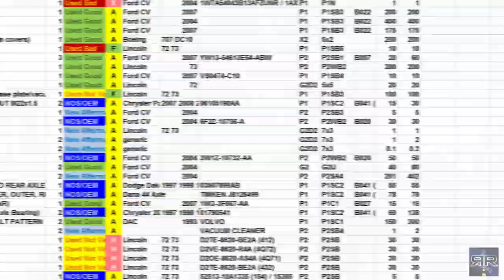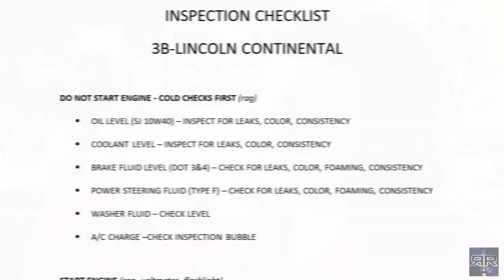The THREE Types of CAR GUY – Not the same old categories (PLUS MORE CHECKLISTS!)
Merry Christmas, Happy Holidays and Righteous Revving!

The THREE types of car guy, and not in the same old way others categorize. This is not a divisive list, as each of us will share qualities from the other type.

I dive a little deeper, studying car culture from post WWII soldiers and sailors, birthing the Hot Rod movement, outlaw bikers, how the attitude was born that persists today. Being a car guy is a way of life that DEMANDS hard work, labor, effort, and dedication. It is not for the faint of heart.

Are you a car guy? Which category do you fall into the most?

Yes, the checklists are available. Below are a list of cars that are done up:

--Dodge Charger/Challenger either 5.7L or 6.4L or 6.2L (Chrysler 300 may apply with some tweeks)
--Jeep XJ 4.0 4x4 (Will apply to non lifted and 4 door trucks with again some changes)
--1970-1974 Lincoln Continental Sedan or Coupe
--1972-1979 Ford Ranchero (again, some changes might be needed)
--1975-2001 DAC 112UDM or 117UDM (Ok, fine, Im the only one that owns these. It’s the bus lol)

If you want to just talk about changes to the inspection checklists, I’m free in the comments, where we can talk about what to add, what can be removed to make it perfect for your car!

Make sure to write in the subject line and/or in the email which car!

Merry Christmas! Oil is THICKER THAN BLOOD!

0:00 Starting up Cars to Charger Battiers – Donkey Intro
1:00 Merry Christmas
1:18 Different Kinds of Car Guy
1:45 The First Type of Car Guy
2:12 Hot Rod History – The Great Generation Returns from WWII
3:12 The Second Type of Car Guy
3:54 Ship of Theseus
4:25 The Third Type of Car Guy
5:37 Restorer – Builder?
6:27 I’m One of These Guys!
6:42 Challenges for Each Type of Car Guy – Thinking and Strategy
7:53 Inspection Checklists Available
8:57 3A and 3B Preflight Postlight – USAF Origins of these Checklists
9:20 Overlap Between Types of Car Guy – Car Culture
10:48 Appreciating Effort, Labor in Others’ Cars – Dedication and Hard Work
12:27 Merry Christmas – Cheeseburger and Bloopers (I’m Hungry!):

If you want to help the channel grown, and see more car stuff, from Muscle Cars to off road trucks and even big rigs and buses, consider donating. My goal is to get the channel out to more people, and be able to hire actual pros that know more than I do about cameras and editing to give you guys the best car show! You deserve it!

Or show your support with cool unique Merch!

If you look below, you’ll see all the other cool merch, from hoodies, to tank tops and MORE!

New designs are coming SOON!

Licenses

Dark Retrowave by Mokka Music